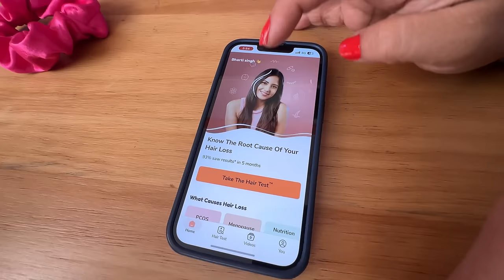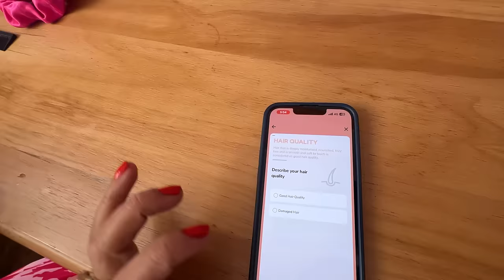Humare Jaisi Jodi 👫 | Bharti Singh | Haarsh Limbachiyaa | Golla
Humare Jaisi Jodi 👫- Janne Ke Liye Dekho Full Video Mein Aur Karo Enjoy. 😏